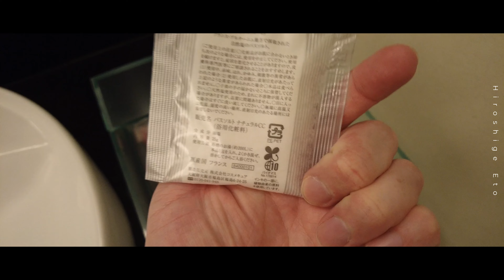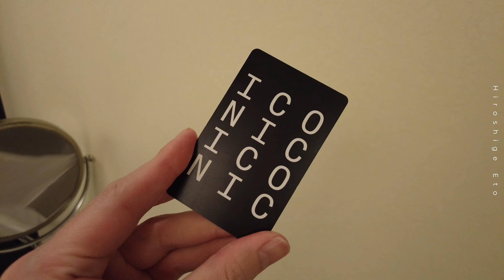家なし 職なし 36歳【ホテル暮らし】ザ ロイヤルパークホテル アイコニック 東京汐留【バッグの紹介】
自宅を手放したので、しばらくホテル暮らし。今回宿泊したのは33階のキングサイズのお部屋、一人には十分すぎる広さでした。夜景も素敵でした。そして今回持ってきたスーツケースやバッグも簡単に紹介。

もう少しで新しい家に引越します。就職はまだ未定です。

▼36歳・男のモーニングルーティン
youtu.be/vGOL4EtneKI

00:00 オープニング
00:36 部屋の紹介
05:57 33階からの夜景
06:43 バッグの紹介
08:05 ホテルの内外紹介
09:27 今後について

ザ ロイヤルパークホテル アイコニック 東京汐留

【使用機材】
・FUJIFILM X-T30